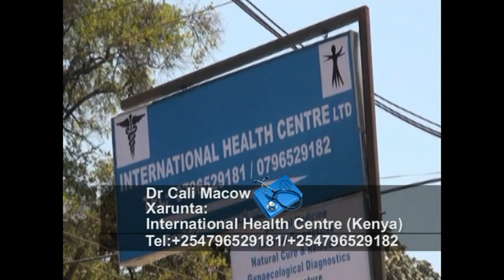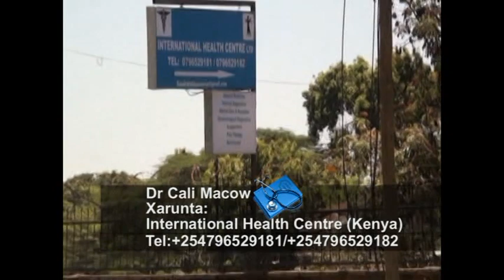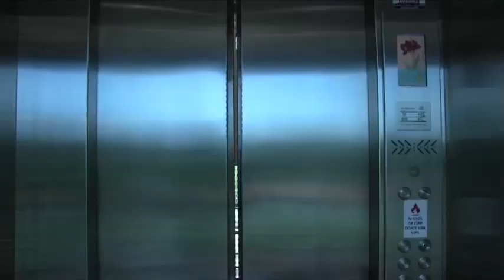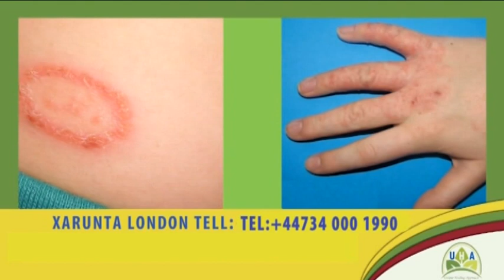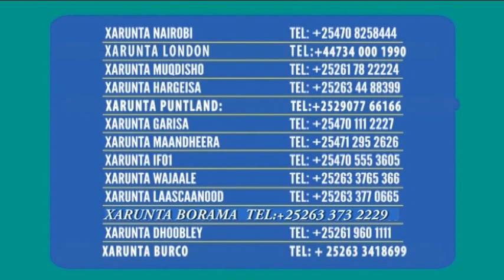BANDHIGA 26 12 16